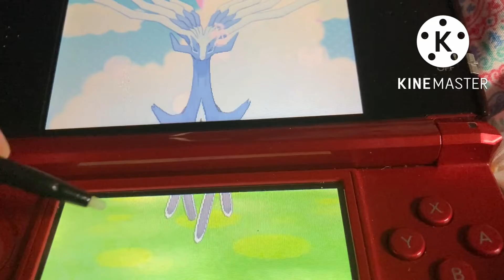Pokémon Amie: Delphox and Xerneas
Two for one video!! I managed to catch the legendary on the third day of playing this game!!! Enjoy!!